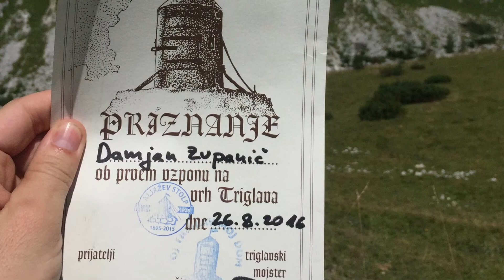Triglav 26.8.-27.8.2016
Triglav Slovenija
My first time hiking to the highest point of Slovenia.
Peak of this hike was at 2864m.